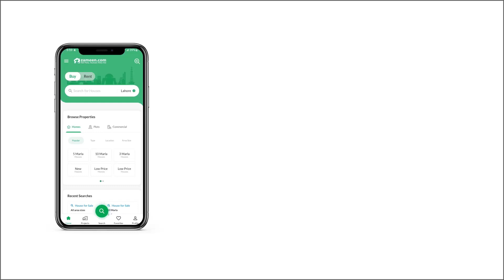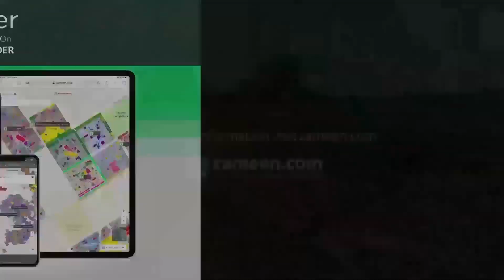10 MARLA RESIDENTIAL PLOT FOR SALE IN PHASE 8 BAHRIA TOWN RAWALPINDI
10 Marla plot for sale in G - Block, bahria town phase 8.

Direct meeting with owner available.

- Near Park
- Near Masjid
- Near Commercial
- Near Boulevard
- Near School

More options are also available.
*Original Pics may not be attached*
Team Building Blocks.